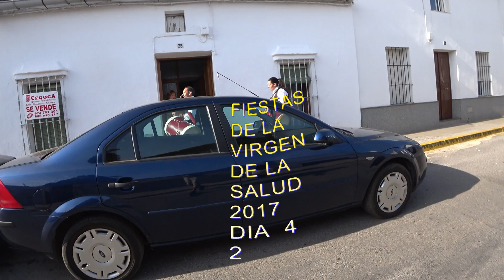Acompañando a Leocadio....2017/ 9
Acompañando a Leocadio y sus tamborileros en sus recorridos por las calles de Fregenal de la Sierra anunciando las fiestas de la Virgen de la Salud